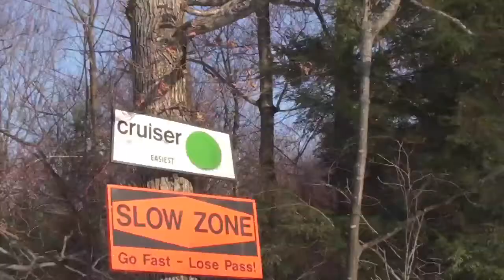Pros Only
At Butternut they made a sweet Mini (Baby) Park. We owned the Sh*t out of it. Enjoy. One more Edit to come from this Awesome Weekend.